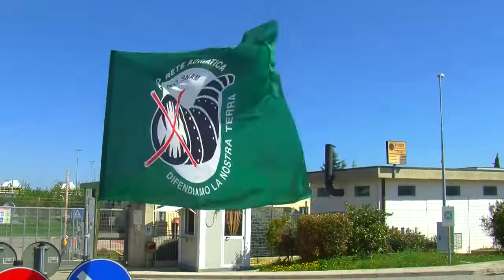Comitato No Hub del Gas, sit-in alla Stogit di Montalfano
Comitato No Hub del Gas, sit -in alla Stogit di Montalfano. Servizio a cura di Federico Cosenza.